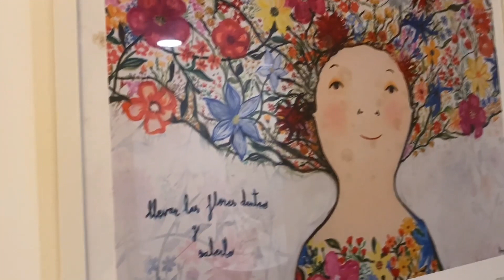여수 테디베어스 게스트하우스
여수 테디베어스 게스트 하우스 1인실의 모습입니다.